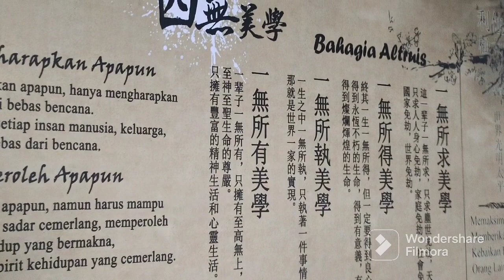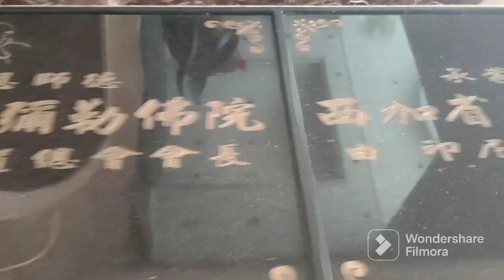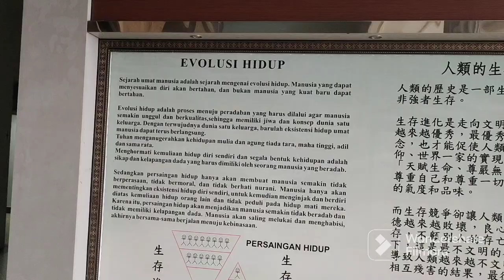LAMPION DAN MEGAHNYA MAHA VIHARA MAITREYA PONTIANAK